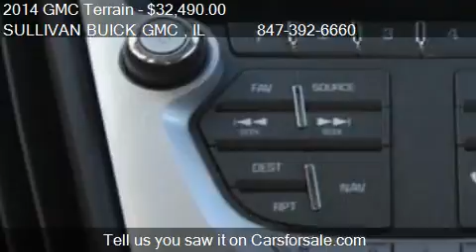2014 GMC Terrain SLT-1 - for sale in ARLINGTON HEIGHTS , IL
Come test drive this 2014 GMC Terrain SLT-1 for sale in ARLINGTON HEIGHTS , IL.